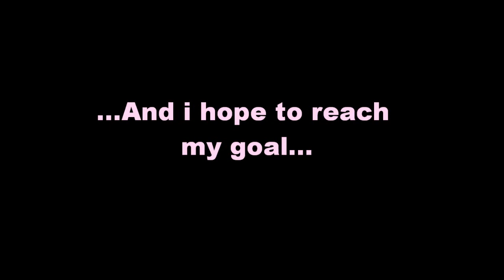A Special Thank you~!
Thank you sooo much to everyone - your support means soo much to me!
本当にありがとうね～！

Okay, so today, well about 5 minutes ago i realised i have been dancing on youtube for a full year to this day!
The video clip at the end was filmed today but i did not upload it because:-

The video is dull and blurred many times giving it bad quailty
I dance out of time for most of the song
I only just learnt it and my back was sooo sore haha.

Hopefully it will be sunny next weekend so i will make sure to upload this dance cover. a perfect dance cover! ^^

Also i think my goal maybe a tiny bit tooo ambitious ...but if we are not ambitious and we do not try out best then we will not reach these goals that we set in life...soo. I WILL TRY MY BEST! 頑張ります～！